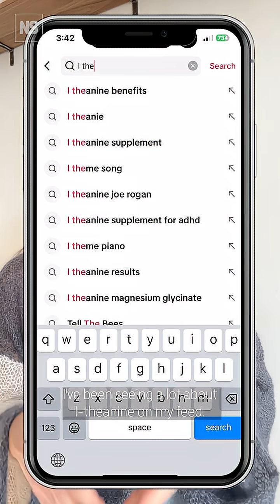L-theanine: Can a compound in tea lower anxiety? 🫖🧠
L-theanine is an amino acid naturally found in tea leaves. First linked to tea’s calming effects in the 1940s, it is now sold as a supplement for stress relief, focus and better sleep. Research into its effects has so far been limited, but there are intriguing hints it may have several benefits for the brain, particularly in people who have anxiety.